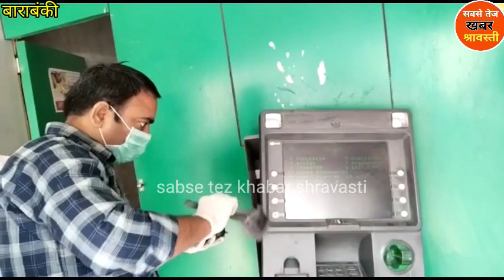ATM काटकर लूटने की कोशिश